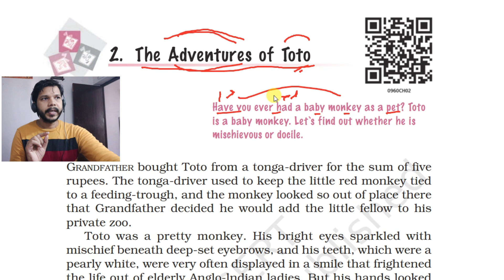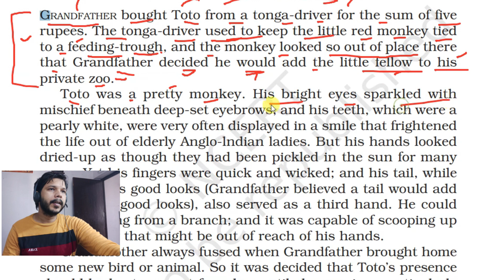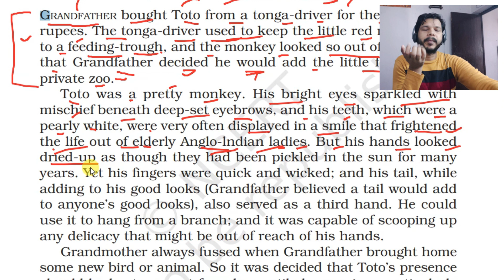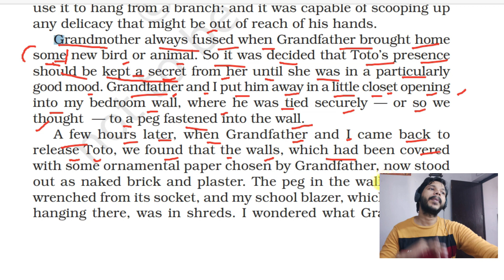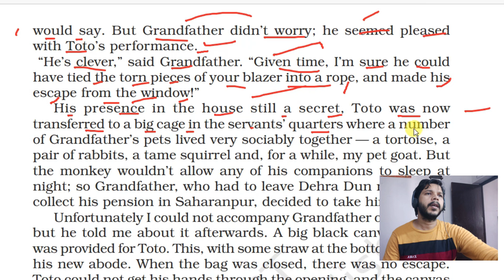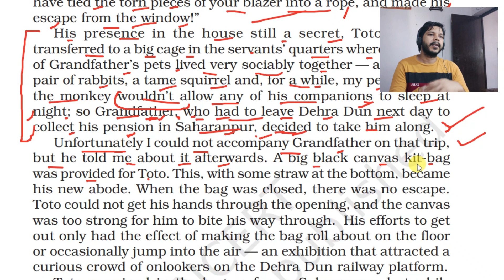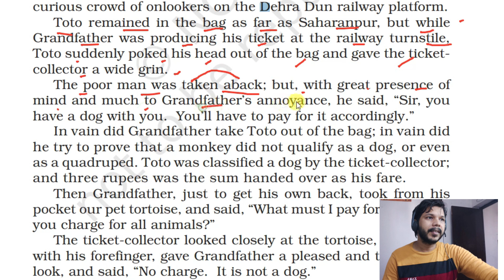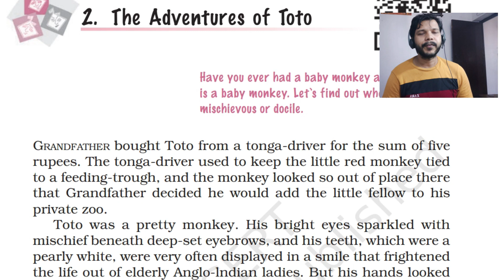THE ADVENTURES OF TOTO CLASS -9 ENGLISH NCERT || LINE BY LINE HINDI TRANSLATION (PART-1)